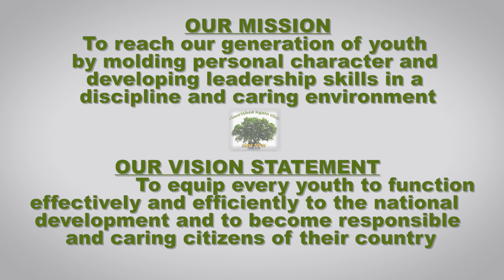Flourished Again Group Bahamas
To equip every youth to function effectively and efficiently to the national development and to become responsible and caring citizens of their country